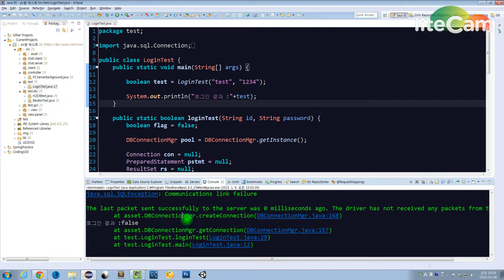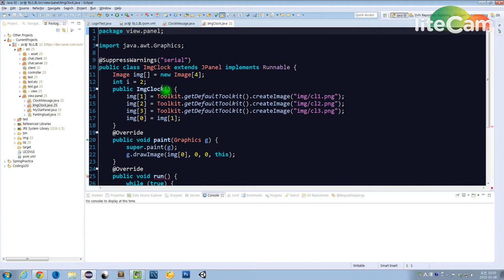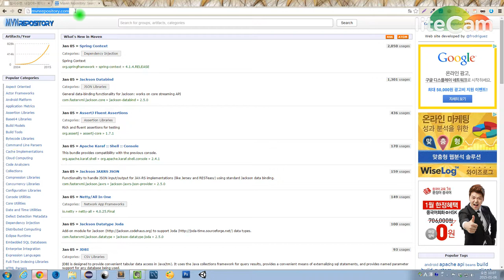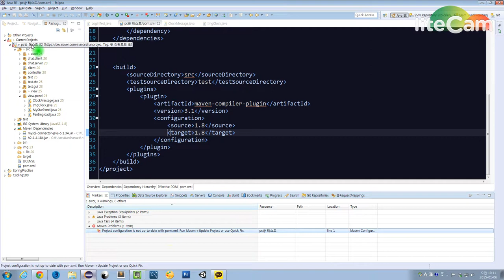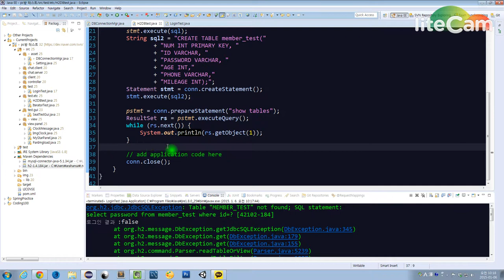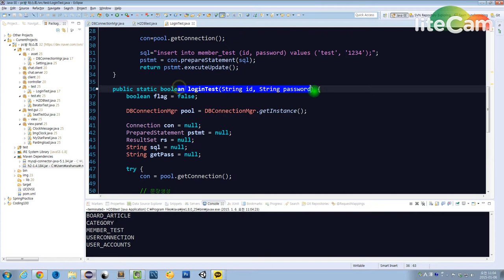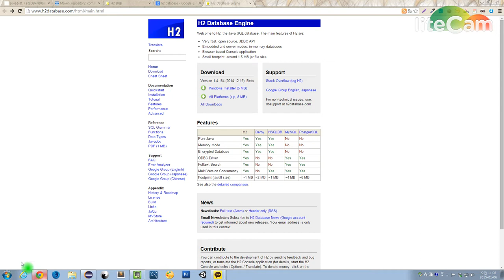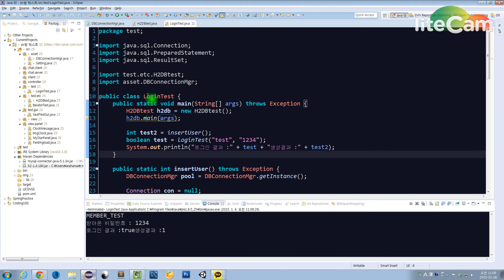생코PC방18 내장DB와 메이븐